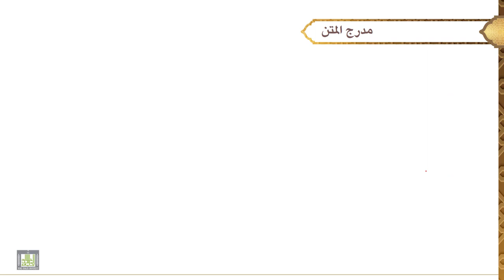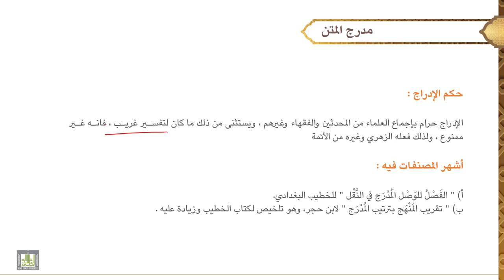مصطلح الحديث - 2 | المدرج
الوحدة الثانيه :  المدرج
مدرج المتن: تعريفه، أقسامه، أمثلة له، دواعي الإدراج، كيف يدرك الإدراج، حكمه، أشهر المصنفات فيه